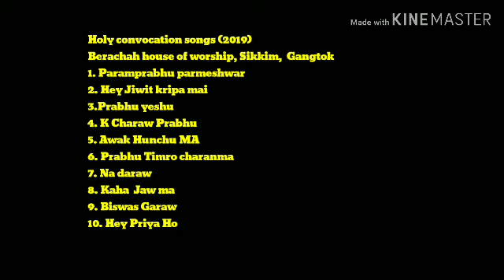Holy convocation songs collection ll 2019 ll Berachah house of worship ll Gangtok ll Sikkim